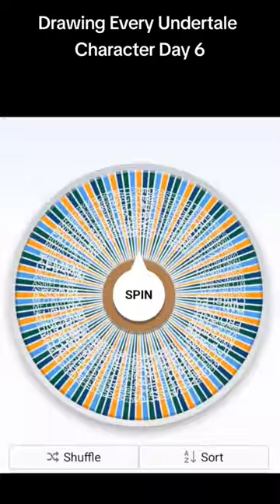Drawing every Undertale Character Day 6: Gerson